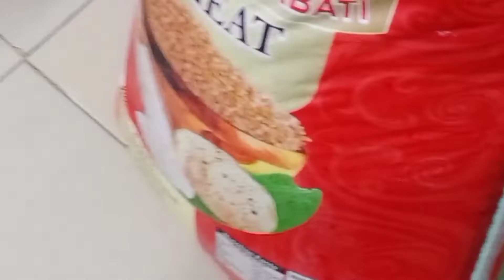महिने का राशन, हो गया बेटी का haircut...💇💇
hello everyone
Shri radhe radhe 🙏